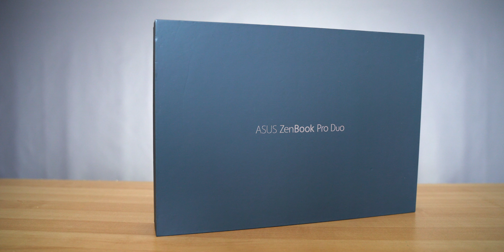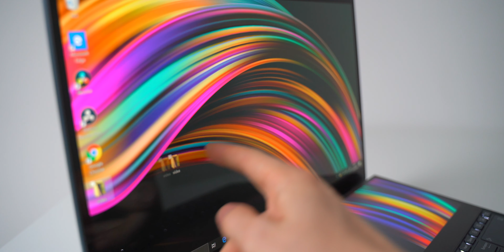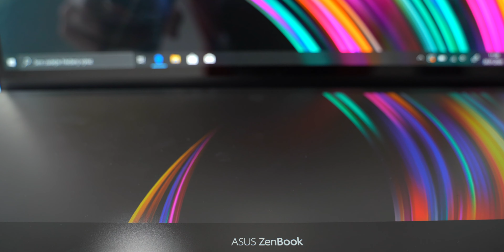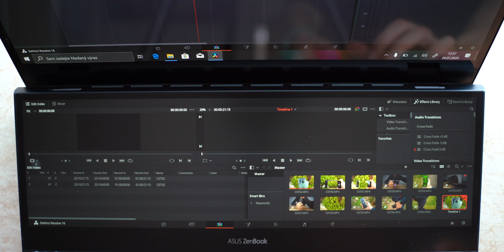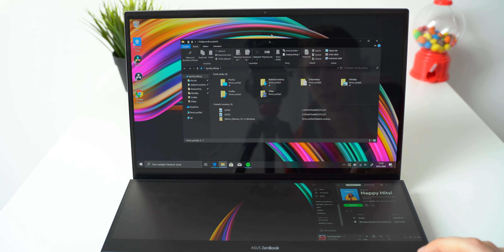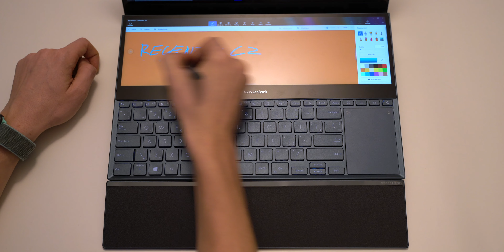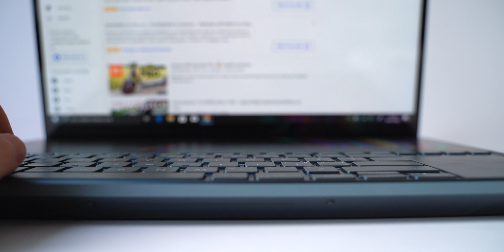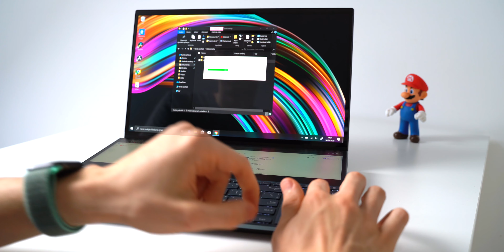Jeden notebook - dva 4K displeje: Asus ZenBook Pro Duo // Recenze CZ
Recenze CZ - soutěže, recenze, testy, rady, tipy, triky a novinky ze světa technologií

Dneska se podíváme na recenzi notebooku od Asusu, který má rovnou dva 4K displeje. Trefil Asus tu správnou inovaci a bude ZenBook Pro Duo a jeho nástupci velký úspěch? Napište mi váš názor do komentářů.

Rady, tipy, triky, novinky ze světa technologií